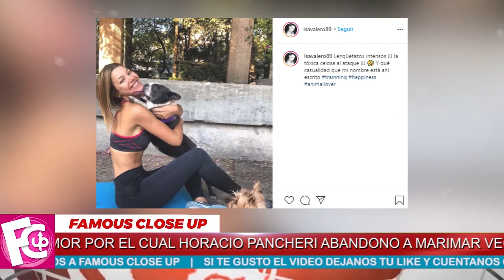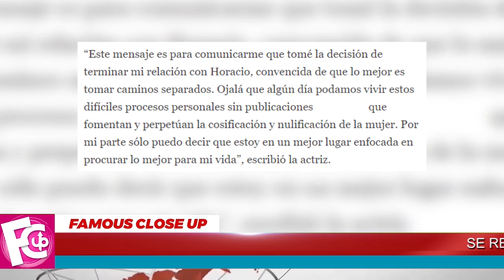💥🔴 ¡ Marimar Vega así 𝗥𝗘𝗔𝗖𝗖𝗜𝗢𝗡𝗔 😱 𝗮 𝗹𝗮 𝗻𝘂𝗲𝘃𝗮 𝗿𝗲𝗹𝗮𝗰𝗶𝗼́𝗻 de Horacio Pancheri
En las redes se reveló un video en el que se puede apreciar a Horacio Pancheri y a Isa Valero, dándose muestras de cariño